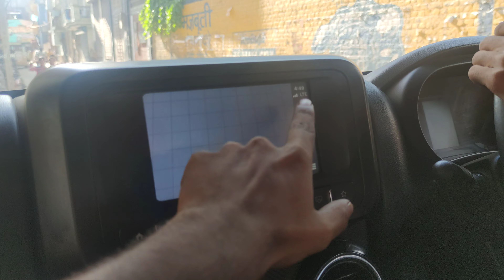Aaj bahut hi bure fase yaar 😭 15th August Special Vlog • Mustafabad delhi • Fardeen Ray Vlogs ❤️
hit likes.

details:

hastinapur, Greenland Resort Agro Tourism